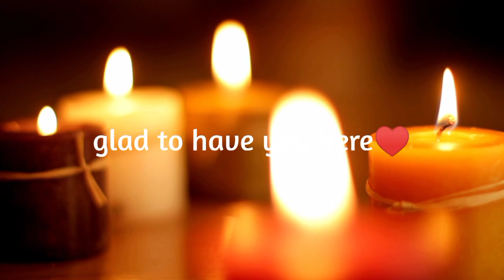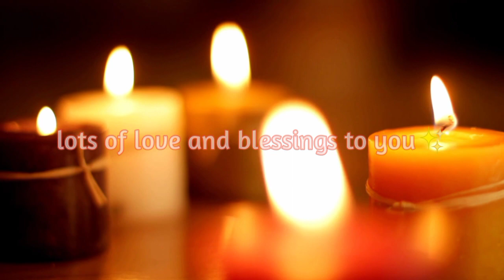MEDITATION - LOUISE HAY🌟Heal your Body: TETANUS - Affirmations❤️‍🩹432 Hz Music🎶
TETANUS:
A need to release angry festering thoughts.
Affirmation: "I allow the love from my own heart to wash through me & cleanse & heal every part of my body & my emotions."

Books:
- 101 Ways To Health And Healing. Hay House Inc., 1998 ISBN 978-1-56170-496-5
and others